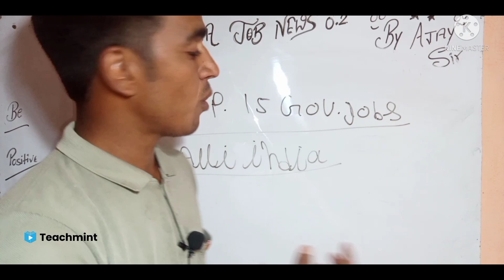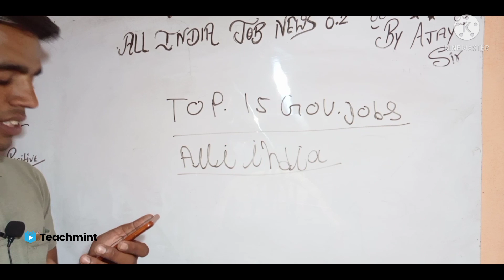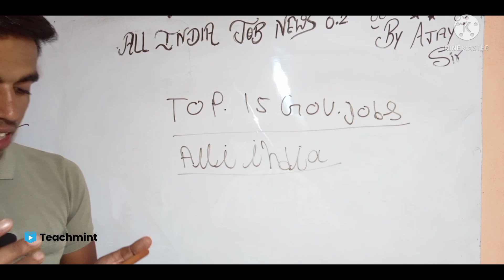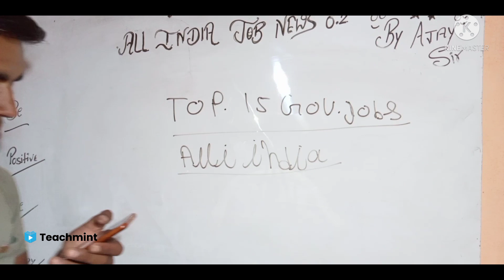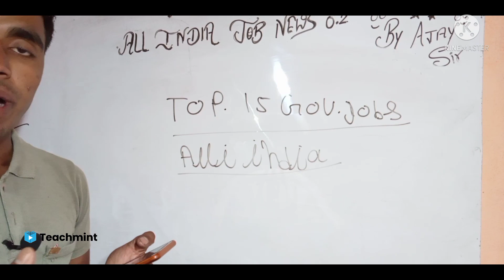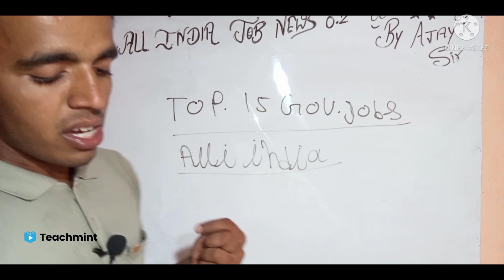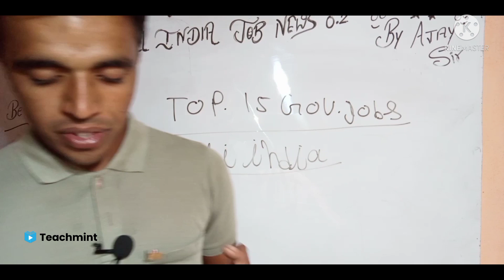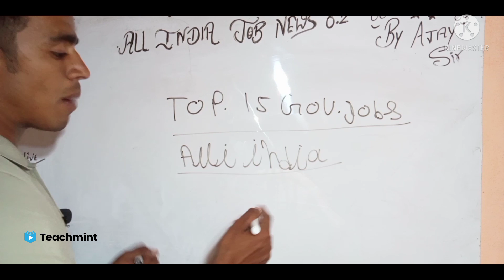new vacancy 2021,sarkari naukari, govt job 2021, new job vacancies 2021,latest job Teachmint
new vacancy 2021, sarkari naukri, GOVT JOB 2021, govtjob portals, upcoming vacancies in october 2021 govt job 2021

 Today in this video I am going to share with you top 20 Upcoming government job vacancy
2021 में आने वाले सरकारी नौकरी|Upcoming Vacancy ( Recruitment) in 2021 | 2021 Job Vacancy march, upcoming new vacancies in march 2021, new job notification in march 2021
govtjob portals
2021 में आने वाले सरकारी नौकरी|Upcoming Vacancy

topic:-
new upcoming vacancies in October 2021
new vacancy 2021
sarkari naukri
sarkari result
govtjob portals
new vacancy
government job vacancy 2021
anganwadi supervisor
new vacancy
sarkari naukari
new job
bank job
12th pass govt jobs 2021
railway vacancy 2021
job alert
sarkari job
10th pass govt jobs
12th pass government jobs